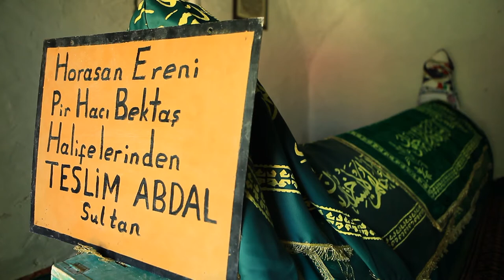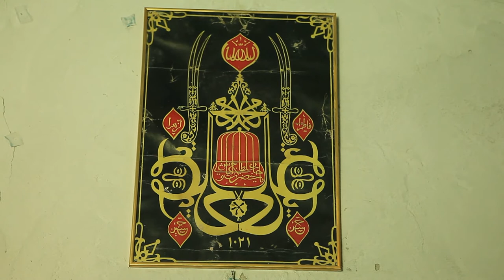Teslim Abdal Sultan Türbesi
Denizli’nin tarihi ile ilgili bilgiler güncellenmekte. Bulunan kalıntılar, tarihi bulgular Denizli’nin sanıldığından daha eski yerleşim yerlerinden biri olabileceğini ispatlar nitelikte. Ayna Haber olarak, Denizli’de tarihi değer olan ve Cankurtaran’da bulunan Teslim Abdal Türbesi’ni işledik.

HONAZ’IN TARİHİ

Honaz'da idari bakımdan köklü değişiklik 20. yy. başlarında gerçekleştirilmiş. 1914 yılında belediyenin kurulmasıyla resmi hizmetler de artmaya başlamıştır. 1987 yılına kadar Denizli İline bağlı bir nahiye olan Honaz, 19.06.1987 tarih ve 3392 sayılı kanunla ilçe statüsüne kavuşmuş. Nüfusu ise 32.232’dir.

TESLİM ABDAL SULTAN TÜRBESİ

Teslim Abdal Sultan Türbesi’ne gitmek için Cankurtaran yokuşundan çıktıktan sonra ilk sağdan girin ve yola devam ederek ilk dört yol kavşağındaki sol taraftaki toprak yola girin. Yaklaşık 50 metre gittikten sonra türbenin kubbesini görebilirsiniz. Türbenin bahçesinde yıllanmış ceviz ve kavak ağaçları karşılar sizleri.

Teslim Abdal Sultan; Hacı Bektaş-i Veli hazretlerinin 360 halifesinden birisidir. Horasan’dan Denizli’ye kadar geldiği bilinmektedir. İstanbul, Ankara, Çorum, Tekirdağ ve Denizli dahil olmak üzere, 5 ilde Teslim Abdal Türbesi var. Belki isim benzerliğinden ya da yaşadığı dönemde erenlik mertebesine eriştiği için paylaşılamamış ve bu saydığımız tüm illerde adına yapılmış bir türbesi bulunmaktadır.

Teslim Abdal Sultan hakkında yapılan araştırmalarda, 4.Murat döneminde isminin geçtiğini biliyoruz. Yeniçeri ocağında “Ağa” ya da “Baba” olarak adlandırılıyormuş. Yeniçeri ocağına verdiği hizmetler sayesinde adına bir mehter marşı yazılmış.